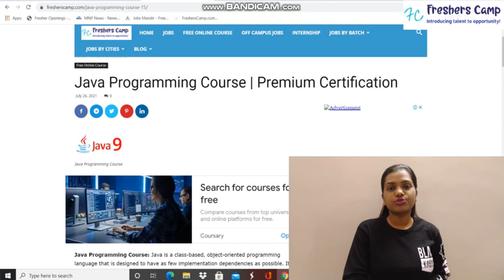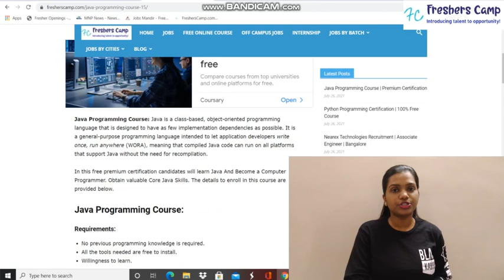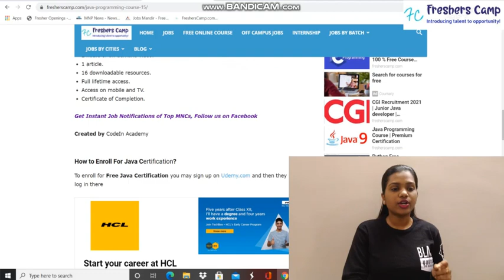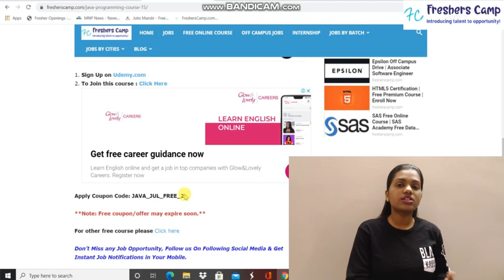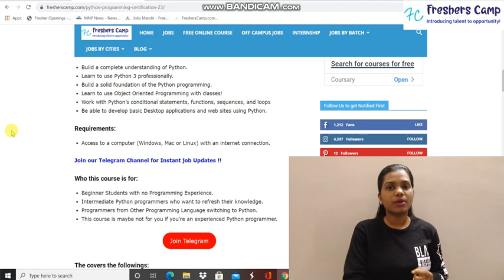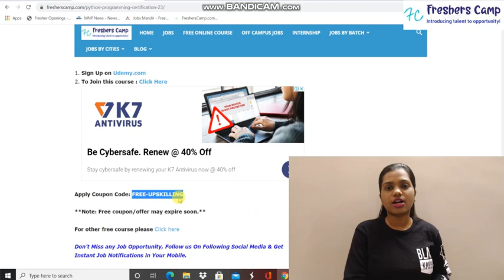FREE CERTIFICATE COURSES I JAVA PROGRAMMING I PYTHON PROGRAMMING I BEGINNER TO ADVANCE LEVEL COURSES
APPLY LINKS-

python tutorial
python code with harry
python projects
python tutorial for beginners
python programming
python full course in hindi
python course
python basics
python programming interview questions
python programming course
python programming questions and answers
python programming malayalam
python programming projects for beginners
python programming language full course
python certificate
python certificate kaise download kare
python certificate free
python certificate online free
python certificate udemy
python certificate course online free
python certificate from microsoft
python quiz certificate
java certificate free
java certificate course free
java certificate hackerrank
java certificate course
java certificate chaining error
java internship certificate
sololearn java certificate
x509 certificate java
java fake experience certificate
free online courses with certificates 2021
free online courses with certificates for mechanical engineering
free online courses for students
free online courses with certificates from top universities